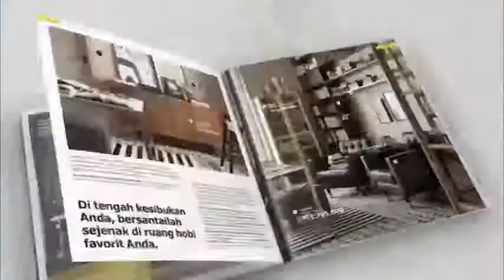Katalog IKEA Hidupkan Rumah TVC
Katalog IKEA